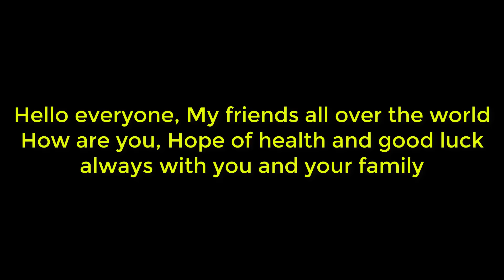Aquarium model 20 - Fish tank Aquarium Coffee Table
Wishing you and your family good health and good luck. Hopefully the epidemic will end soon and everything will be back to how it was before. Scientists will soon find a cure
Hope good things come to everyone